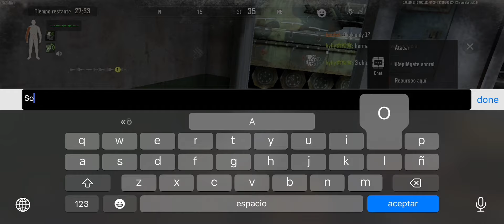Jugando en Asia a +200ms - Arena Breakout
Directos en twitch y youtube

Tlf: iphone 14 Pro Max